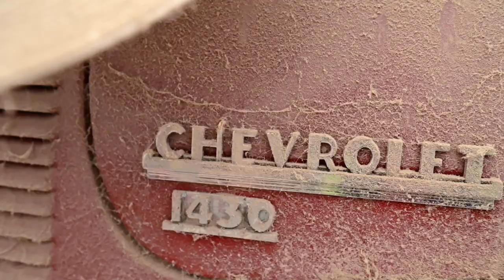Gerald and Christine's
Some footage collected over a few trips (2022 and 2024) to Gerald and Christine's place near Perth. They've got a gorgeous property with dogs, horses, donkeys and chickens.